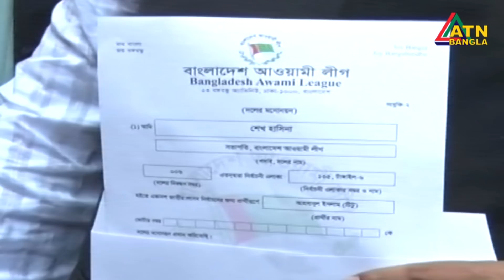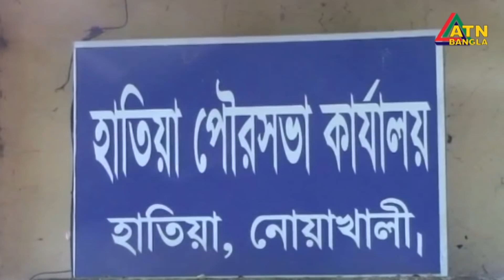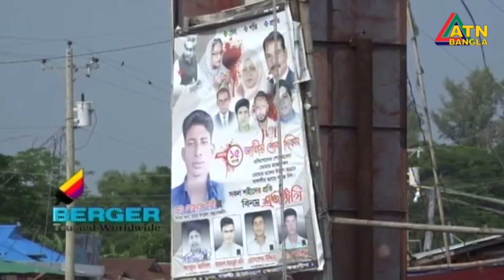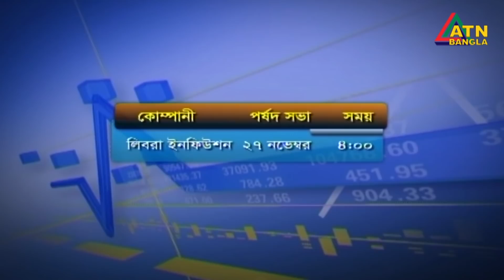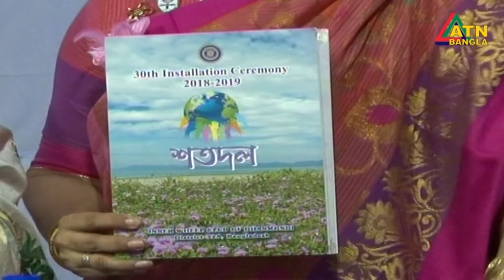এটিএন বাংলা দুপুরের সংবাদ । ATN BANGLA News at 2pm | 25.11.2018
News Presented by- Tamana Mou